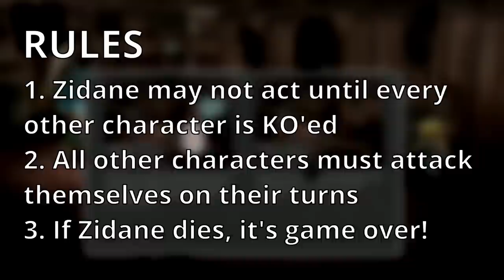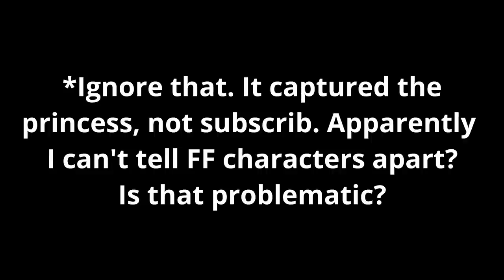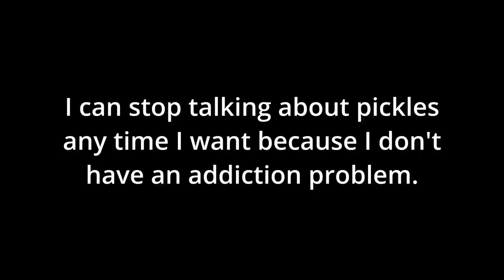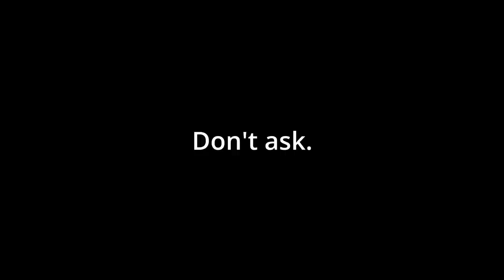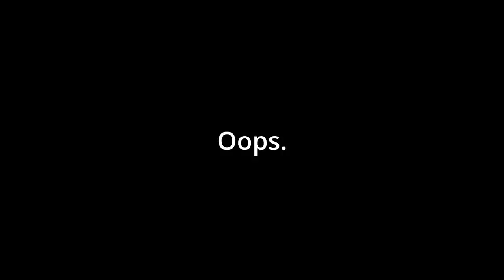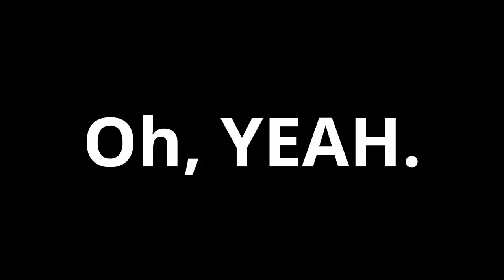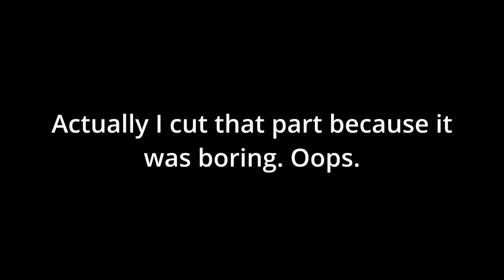Can You Beat Final Fantasy 9 With ONLY ZIDANE?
His Genome is showing

The rules:
1. Whenever possible, Zidane must be chosen as a member of the party.
2. Zidane is the only character who can do damage if he is in the party. If he is not in the party, anyone can do damage.
3. The only command the other party members can use is the attack command to attack themselves.
4. Zidane may not queue up any actions until the other party members are dead
5. Chocobo Hot and Cold may not be used to gain items early, but it may be used to speed up the process of getting items that are normally available at a specific part of the game.

MY VIDEO EQUIPMENT/SOFTWARE

CAMERA EQUIPMENT
➤ 22 mm Lens
➤ 50 mm Lens
➤ Voltrox Lens Adapter

SOUND EQUIPMENT
➤ SM58 Wired Microphone
➤ Audio Interface
➤ Body mic set
➤ Rode Body Mic
➤ Microphone stand

GAMING/SCREEN CAPTURE EQUIPMENT
➤ Playstation 5
➤ Nintendo Switch

OTHER
➤ Phone Mount
➤ Standing table
➤ Green Screen
➤ Flat Screen Monitor